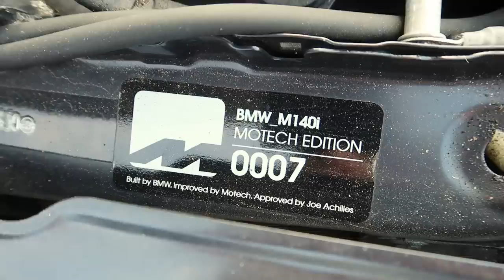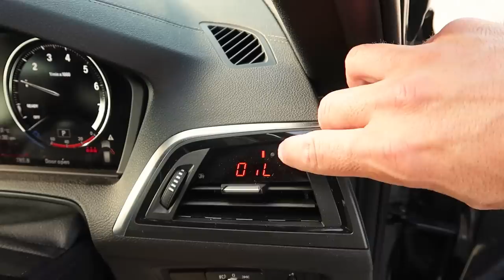UPDATE - BMW M140i Motech Edition *MICHELIN CUP 2's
Hope you enjoy my BMW M140i Review & Update Video, aside from all of the original Motech Performance and M performance parts, I have recently had some Bilstein adjustable dampers fitted and some incredible (dream) Michelin Pilot Sport Cup 2 tyres fitted, Michelin now make this model tyre in M lite sizes 225/40/18 & 245/35/18.

Berry BMW -

Tony Lewis -

Motech Performance -